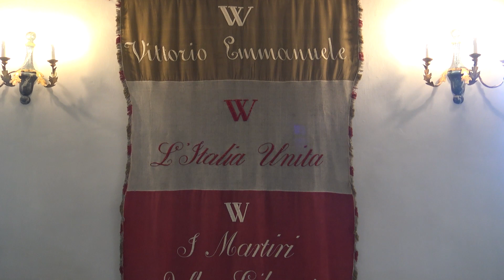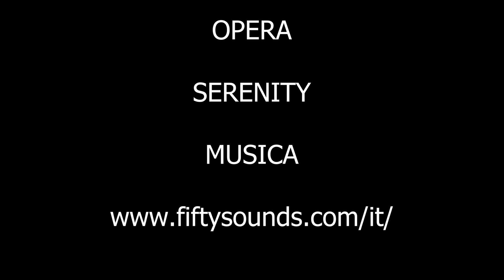CASTELLO REALE DI SARRE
Notizie di una casaforte o forse di una semplice torre a guardia del territorio si hanno già a partire dal XIII secolo. Si ha testimonianza che nel 1242 l'edificio fu sede di un importante incontro tra Amedeo IV e Gotofredo I di Challant per accordarsi su come contrastare la ribellione di Ugo di Bard, signore del luogo. Tale alleanza sancì l'assegnazione del castello al nipote Jacques di Bard, estraneo alla rivolta e con esso anche il titolo di «Conte di Sarre», dinastia di cui divenne capostipite.

Estintasi la discendenza dei Sarre, nel 1364 Amedeo VI di Savoia concesse il feudo e la casaforte annessa a Enrico di Quart ma alla sua morte avvenuta nel 1377 il castello tornò ai Savoia che lo affidarono soltanto nel 1405 al nuovo feudatario Thibaud de Montagny.

Da allora la proprietà del maniero vide l'avvicendarsi di diverse famiglie, fra cui quella del barone Genève-Lullin, dei Leschaux, dei La Crête, dei Roncas e dei Rapet.[Nel 1708 il castello venne acquistato da Jean-François Ferrod d'Arvier, un ambizioso industriale arricchitosi con forniture militari e con lo sfruttamento delle miniere di rame di Ollomont. Egli, per dar prova della propria agiatezza, fece ricostruire interamente il castello conferendogli l'aspetto attuale, risparmiando dal rifacimento soltanto la torre. Tuttavia nel 1730, a seguito del tracollo economico che travolse Ferrod, un'ipoteca sul castello consentì ai precedenti proprietari, i legittimi eredi della famiglia Rapet, di impadronirsi nuovamente del maniero. In seguito la proprietà passò ai Nicole de Bard e successivamente alla famiglia Gerbore.

Il castello divenne proprietà dei Savoia nel 1869 con re Vittorio Emanuele II, il quale lo acquistò assumendo anche il titolo di «Conte di Sarre». Egli commissionò ulteriori ampliamenti, l'innalzamento della torre centrale e la realizzazione delle scuderie, con l'intento di trasformare il castello in una delle maggiori residenze stagionali dedicata al loisir venatorio, sua nota passione. Il roi chasseur frequentò molto il castello per via delle importanti battute di caccia nelle vicine valli di Cogne, Valsavarenche, Val di Rhêmes, territori che un tempo costituivano la sua personale riserva di caccia e che attualmente sono parte della vasta area del Parco Nazionale del Gran Paradiso.

Il castello fu assai frequentato anche del successore Umberto I che fece decorare il castello con i numerosi trofei di caccia visibili nella Galleria dei Trofei e nella collezione museale. La regina Margherita sua consorte invece soggiornò al castello soltanto in un'occasione durante l'estate del 1880 e, successivamente, preferì soggiornare al vicino castel Savoia che fece costruire nei pressi di Gressoney-Saint-Jean.

Assidui frequentatori di Sarre furono anche i Principi di Piemonte Umberto II e Maria José che, dopo averne fatto rimodernare gli ambienti nel 1935, utilizzarono il castello come residenza stagionale per i soggiorni dedicati alle loro numerose escursioni alpine ma fu anche il luogo dove la principessa Maria José si rifugiò con i figli nei periodi più difficili del secondo conflitto mondiale.

Rimasto di proprietà della famiglia Savoia fino 1972, il castello venne acquistato dallo stato italiano che nel 1989 lo affidò alla Regione Valle d'Aosta per sottoporlo a un lungo restauro prima di aprirlo al pubblico. Oggi il castello reale di Sarre rappresenta un'importante testimonianza della Famiglia Reale in Valle d'Aosta, nonché custode delle tante memorie venatorie ed escursionistiche dei Savoia.Fonte "WIKIPEDIA"